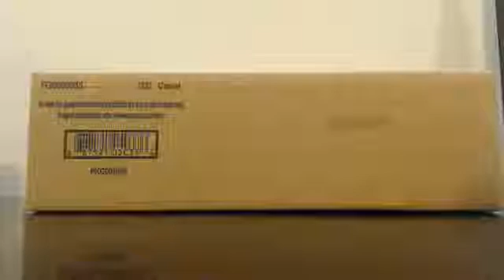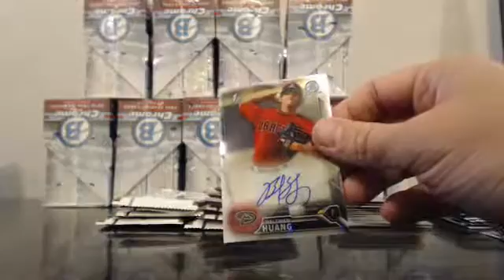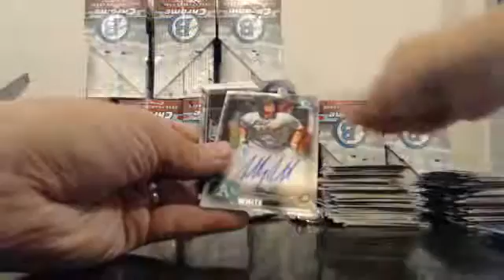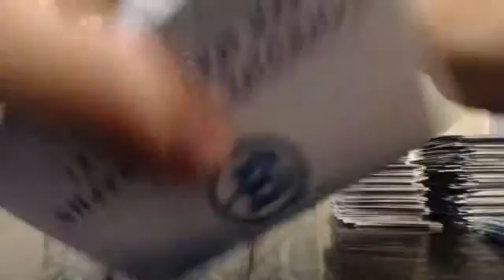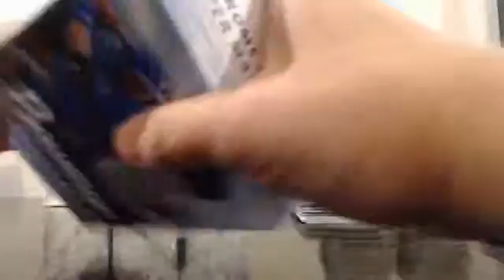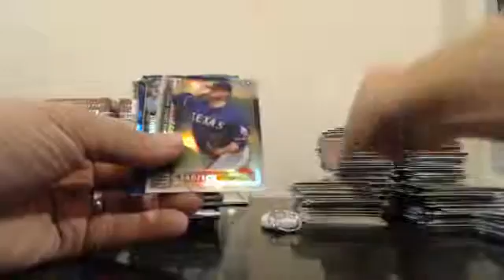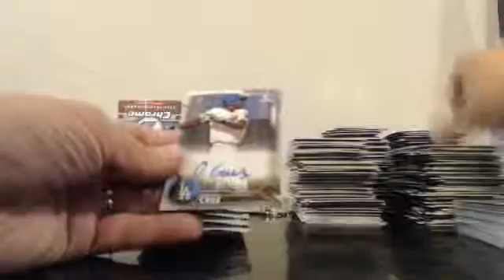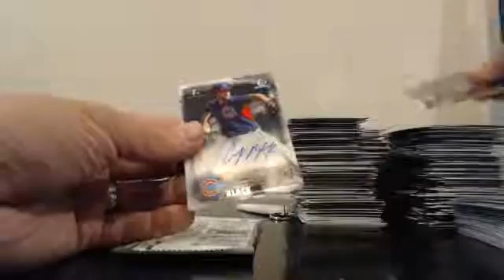2016 Bowman Chrome 6 Case Player Break EBAY Guzman_15 9-29-16 Case #3